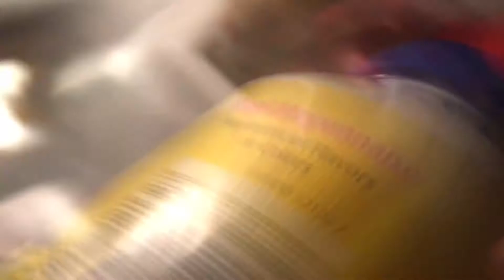Cookie? (Cupcake Sequel)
A mysterious creature invades the house of two unsuspecting friends.

Editor/Director/Head Writer-
Boston-